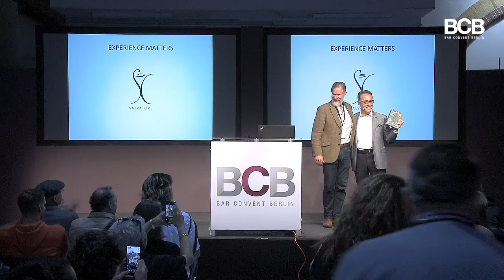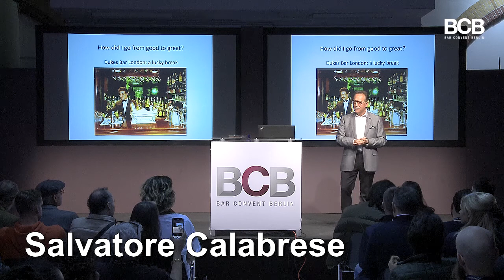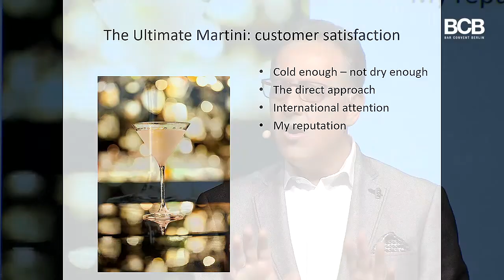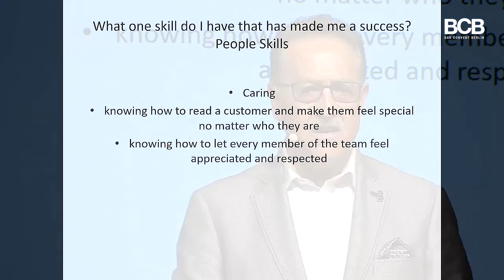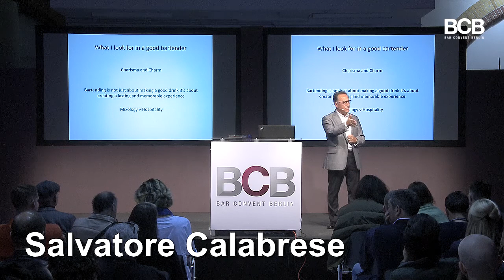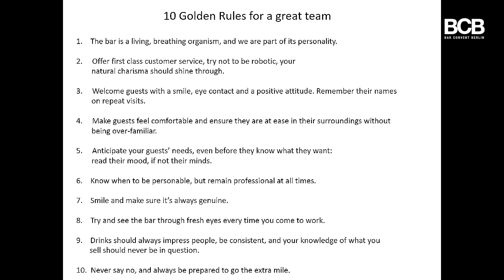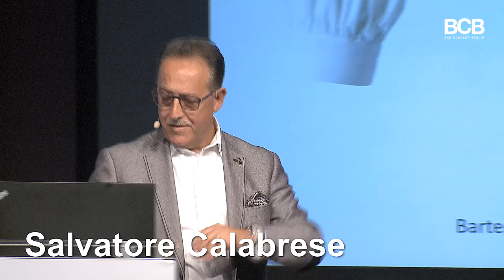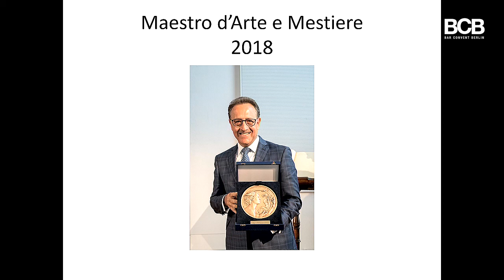BCB 2019 | Salvatore Calabrese: Experience Matters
With a lifetime spent at the forefront of the Bar Industry Salvatore has gained a wealth of experience that he has translated into one of the most successful careers. He shares what he learned that really matters and how you can be successful as well.